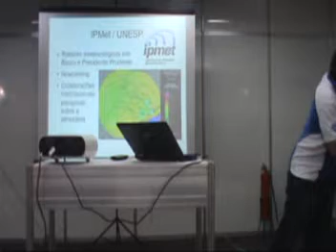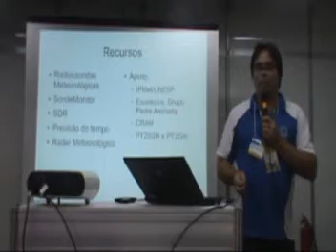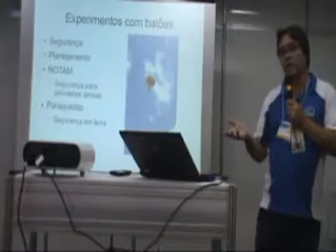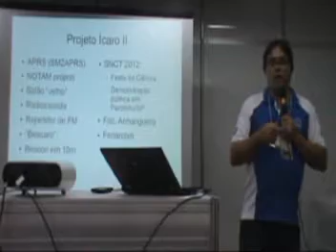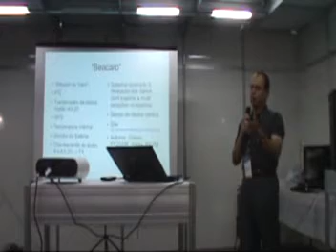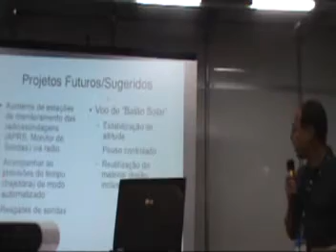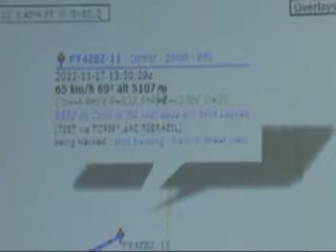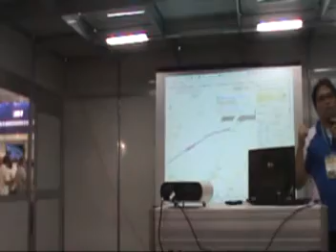Palestra Rádio Sonda - By PV8DX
Importante palestra sobre rádio sonda no radioamadorismo. Projeto Ícaro.
Palestrante: DEMILSON.